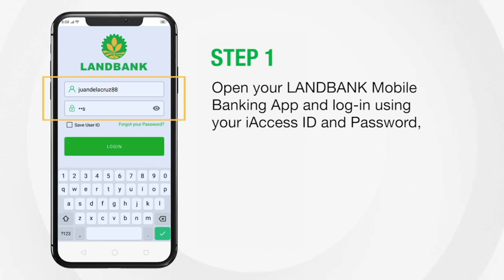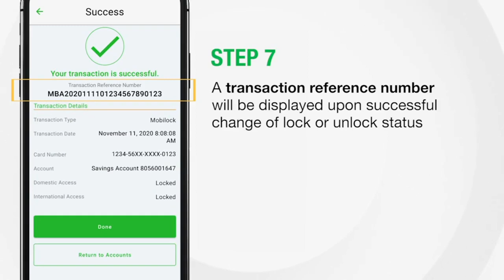How To Activate the Mobilock feature of the LANDBANK MBA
Have you ever lost your LANDBANK card? Are there unauthorized purchases in your transaction history? Do you want to secure your account from scammers? Then it's time you lock your bank account using the Mobilock feature on the LANDBANK Mobile Banking App (MBA)!

The Mobilock feature of the LANDBANK MBA will help protect your ATM Card against unauthorized transactions. Instantly lock or unlock your bank accounts with ease. 🔒 This feature is also useful if you've recently lost or had your ATM card stolen as it prevents the use of your bank account without your consent.

Watch this step-by-step video to learn how to lock or unlock your account through the LANDBANK MBA here 📹

⚠ After locking your bank card, you can report any suspicious activities or transactions through our Customer Care Hotline:

Activate the Mobilock feature of the LANDBANK MBA by following this step-by-step video